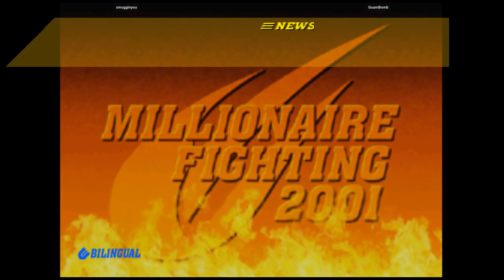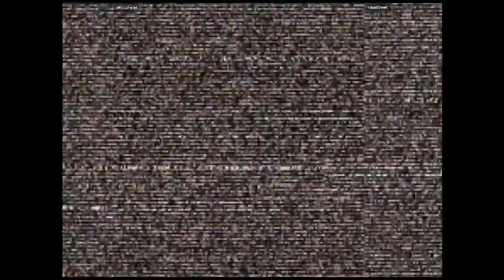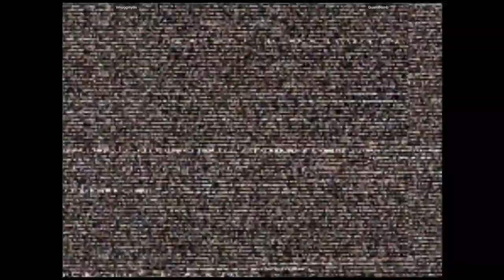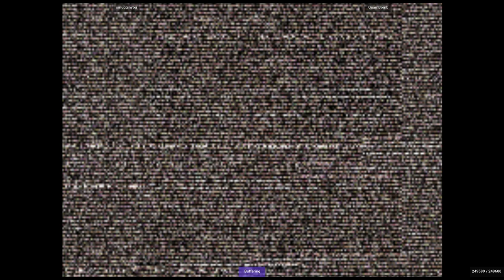CVS2 - smugginyou VS GuamBomb | 🇺🇸🇬🇺 Fightcade2